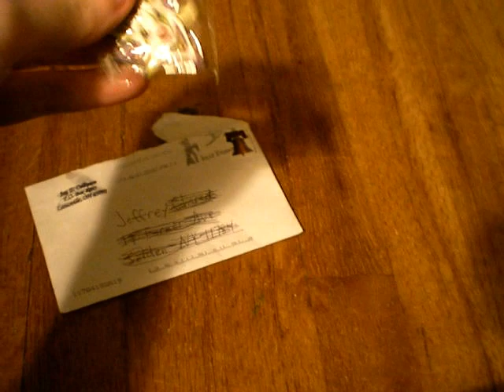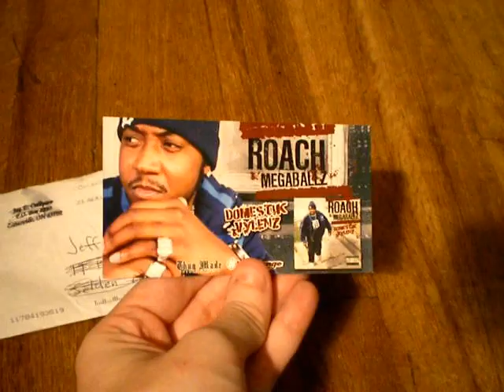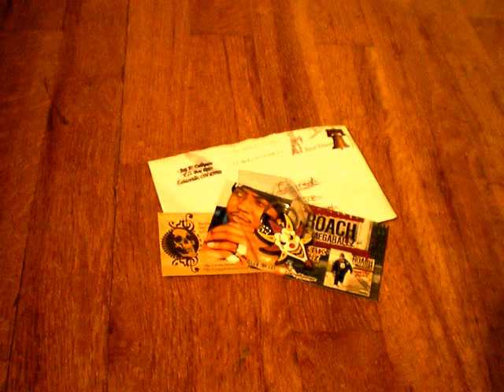AllThingsJuggalo Package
Thanks again man. MMFWCL.